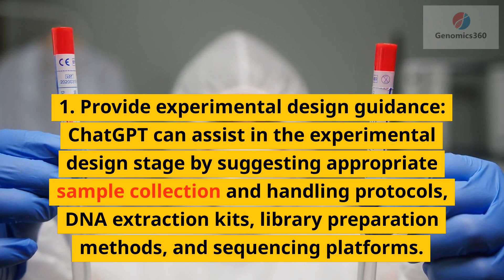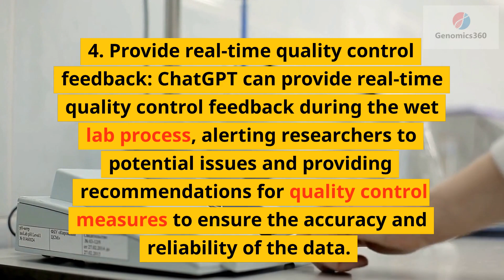ChatGPT and the wet lab stage of genome analysis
ChatGPT can assist with the wet lab stage of genome analysis by providing real-time guidance and feedback to researchers and lab technicians